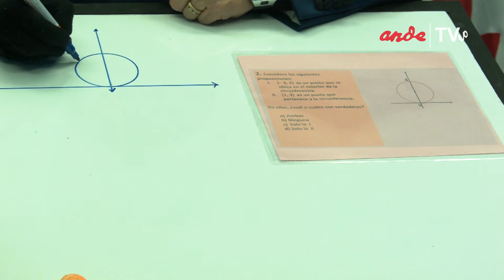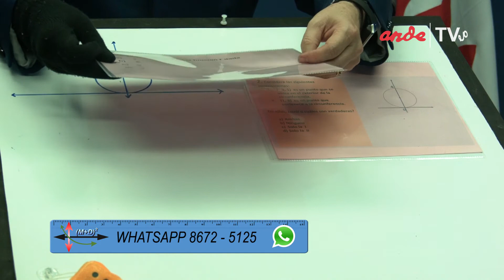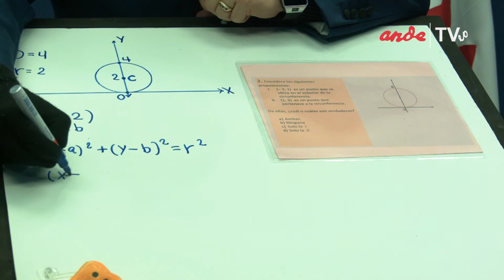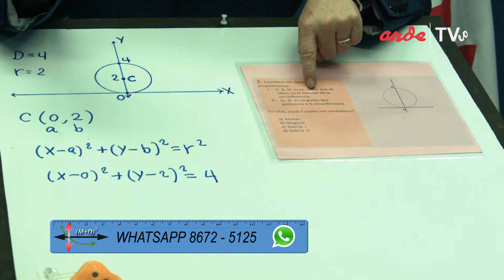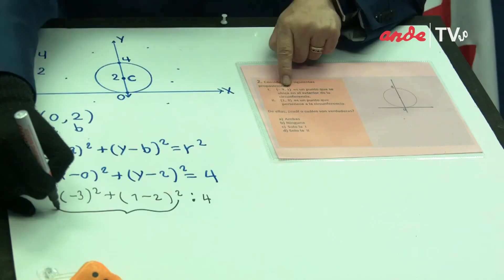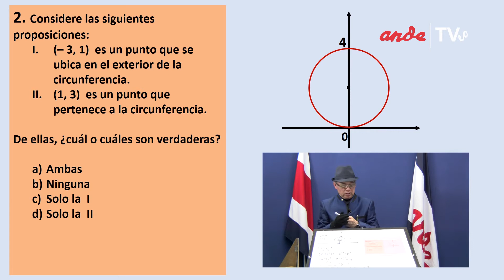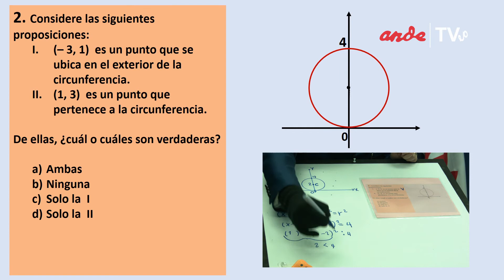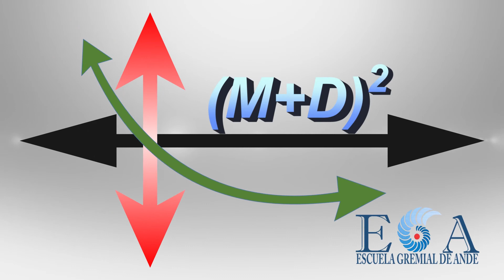PROGRAMA #8 MEDIACIÓN DIDÁCTICA PARA DOCENTES DE MATEMÁTICAS BACHILLERATO CIRCUNFERENCIAS 3